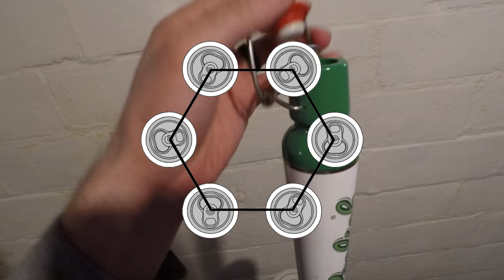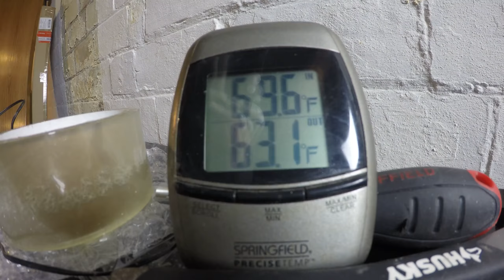Half-Assed Bar Build 2: Kegerator Rebuild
The kegerator needed a re-build after sitting abandoned with a keg in it for the past 3 years.

The re-build kit

Sorry my head was cut off most of the time. I didn't have Josh there to sight me in.